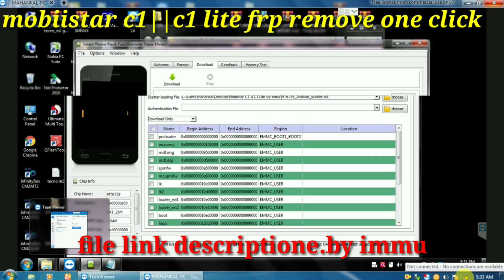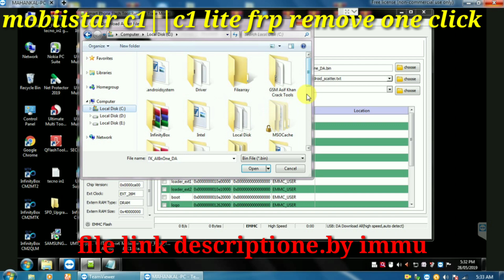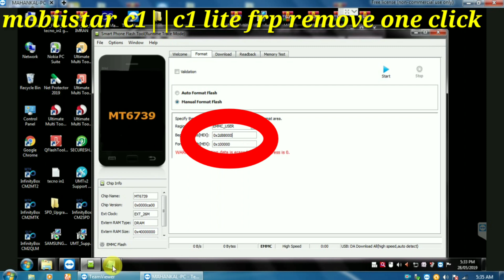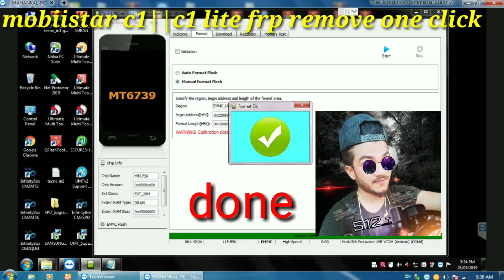Mobiistar C1||C1lite frp remove Gmail Google account unlock by sp flesh tool 2019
100%working video

Mtk 6739 cup one click frp mobiistar

password.. immu technical

*SAMSUNG FRP 1 CLICK FRP SERVICE ALWAYS ON*

All Dongle box activation 🔛🚀🚀 ✅✅✅

 AK 47 SPEED 👑👑🔥✈✈✈✈✈✈